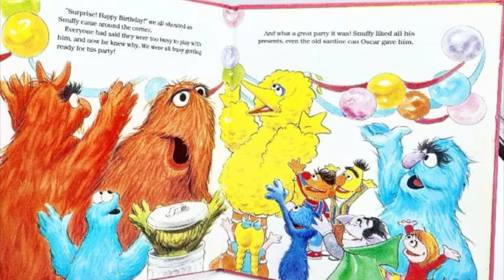Everyone - Surprise! Happy Birthday Snuffy!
Surprise, Snuffy! Happy Birthday!